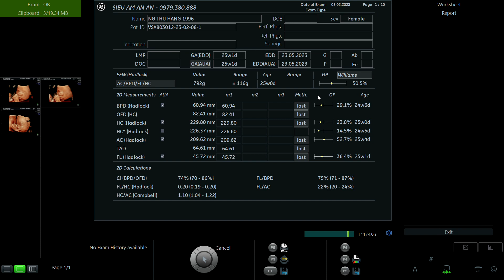NGUYỄN THU HẰNG 1996